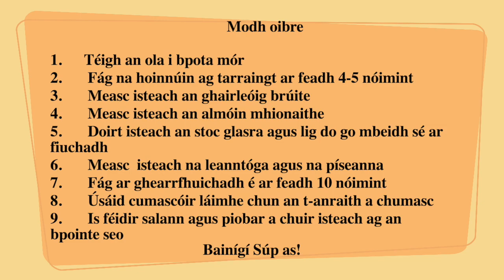Sa Chistin le Neasa - Anraith Leanntóige/Neantóige agus Píseanna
Buíochas lenár gcócaire Neasa Ruiséal agus fear ceamara Tomás Ó Moráin.

Sraith é seo de chuid Tús Maith, Oidhreacht Chorca Dhuibhne.

Anraith Leanntóige/Neantóige agus Píseanna

Comhábhair
·         Braon beag ola ológa
·         2 Oinniún mionghearrtha
·         2-3 ionga gairleóig  brúite
·         2 Spúnóg bhoird almóin mhionaithe
·         1 Lítear de stoc glasraí
·         2 mhuga leanntóga/neantóga nite glan
·         Muga píseanna
·         Salann agus piobar

Modh oibre

1.       Téigh an ola i bpota mór
2.       Fág na hoinnúin ag tarraingt ar feadh 4-5 nóimint
3.       Measc isteach an ghairleóig brúite
4.       Measc isteach an almóin mhionaithe
5.       Doirt isteach an stoc glasra agus lig do go mbeidh sé ar fiuchadh
6.       Measc  isteach na leanntóga/neantóga agus na píseanna
7.       Fág ar ghearrfhuichadh é ar feadh 10 nóimint
8.       Úsáid cumascóir láimhe chun an t-anraith a chumasc
9.       Is féidir salann agus piobar a chuir isteach ag an bpointe seo

Bainígí Súp as!